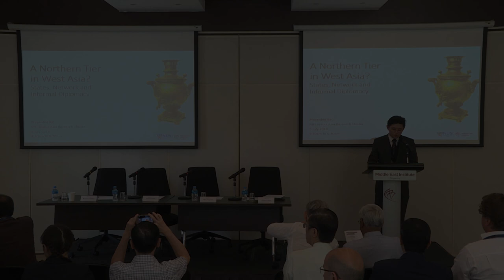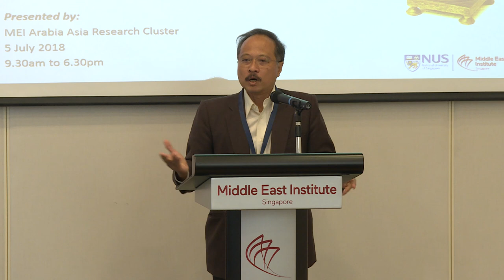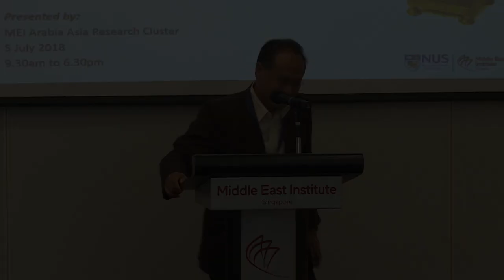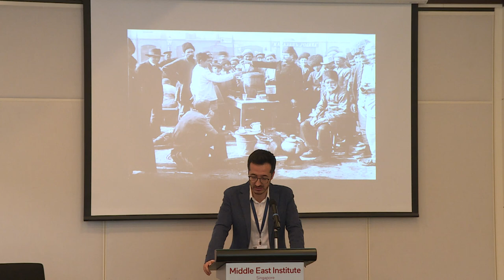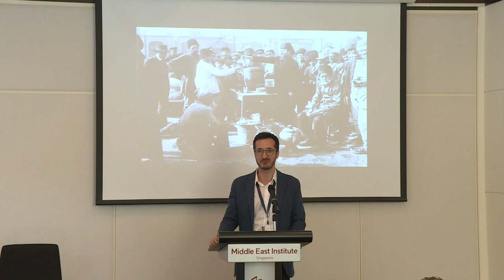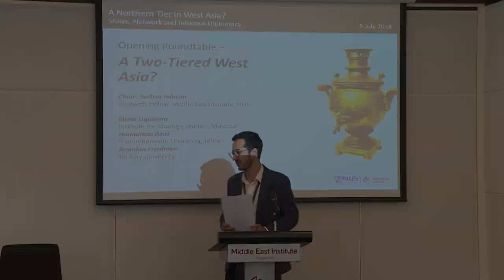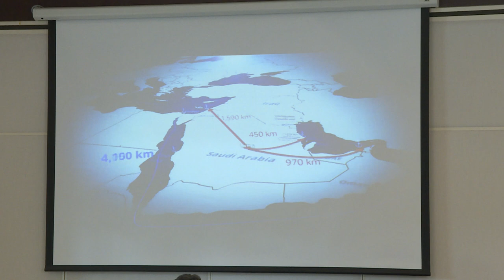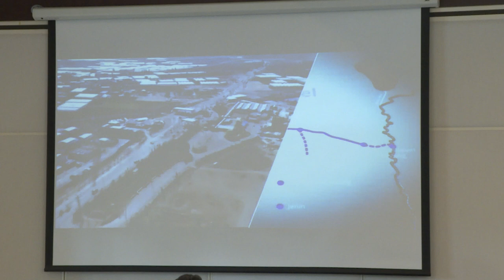Welcome Remarks and Opening Roundtable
[Arabia Asia] A Northern Tier in West Asia? – States, Networks, and Informal Diplomacy